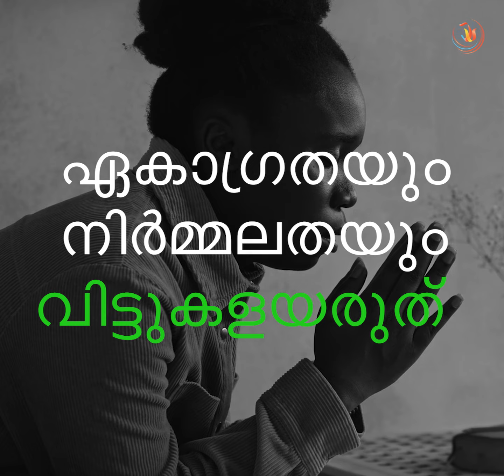ഏകാഗ്രതയും നിർമ്മലതയും വിട്ടുകളയരുത് || A Short Spiritual Message || Pastor Ani George